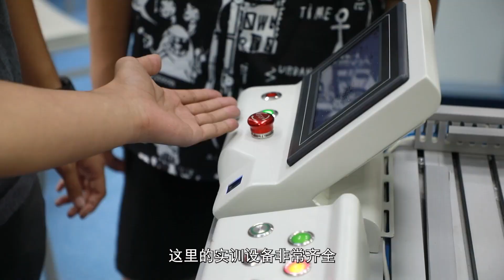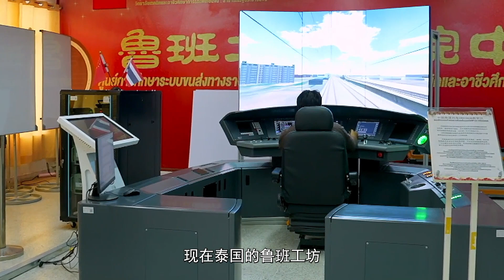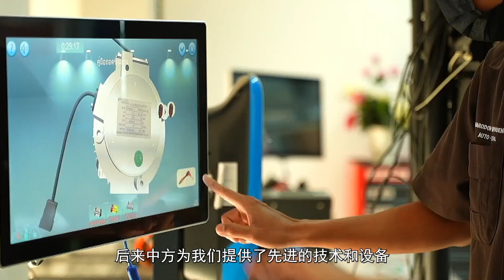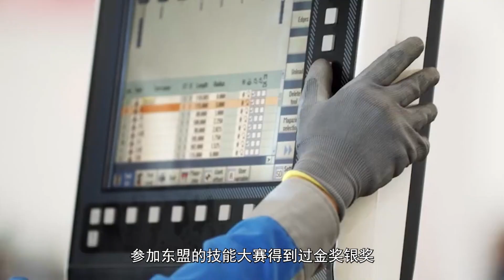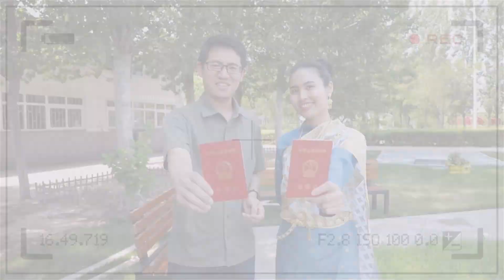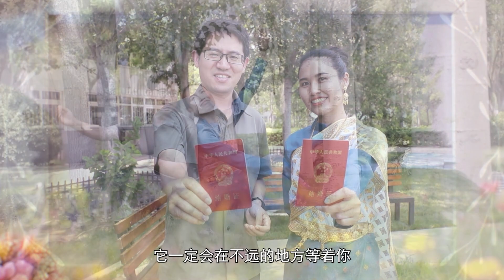鲁班工坊为当地人插上梦的“翅膀” “一带一路”上的爱情故事